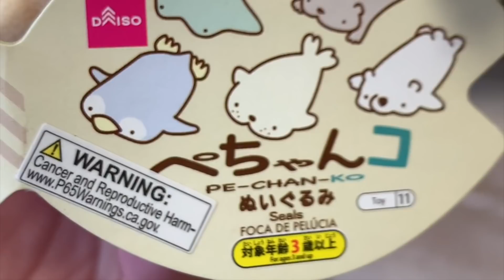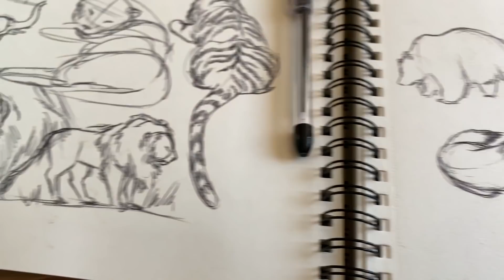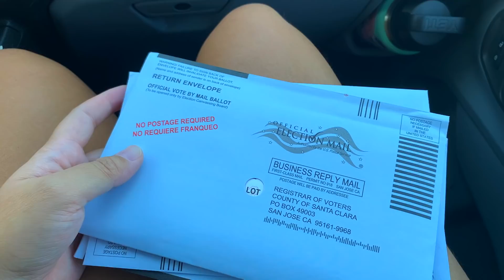OCTOBER VLOG // JACQUELINDELEON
Dot the I's and Cross the T's - Frook